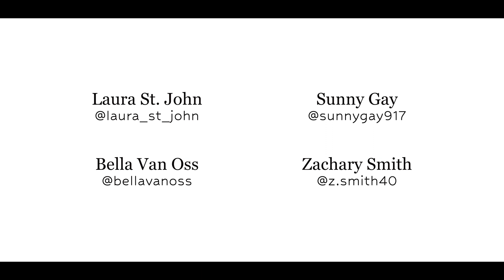Chapel of Love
We love singing at weddings and special events that are important to people.  They become important to us.  So thankful to be able to share our voices together and create great harmonies.  What a thrill as mother & daughter to share our gifts with others.  When we first discovered that Siri answered to each of our voices, that reinforced the harmony value and purity of the blend.  We are honored to sing this classic song that the world has enjoyed for many years as the original song was sung by The Dixie Cups.  Thank you to Joe Hand @farmhandstudios for producing the music.  Thanks to Rafael Almeida at Red Dream Films for being so kind and careful when creating the video.  And for the testimonials to share our thoughts.  We'd also like to thank @isaidyesfl8770 for bringing us together with Rafael and Celebration Gardens. Celebration Gardens was so gracious to allow us to film at this beautiful location. Please like our channel and go to @Laura-StJohn as well to see other videos.